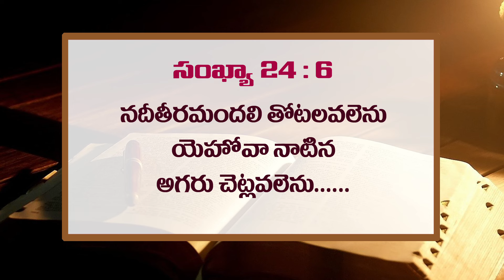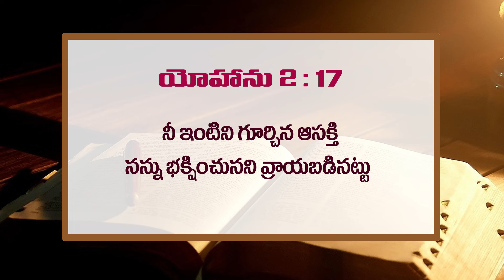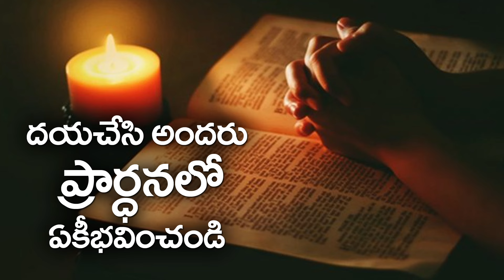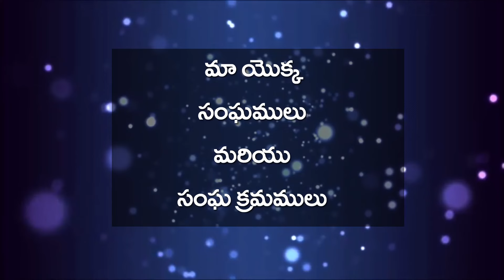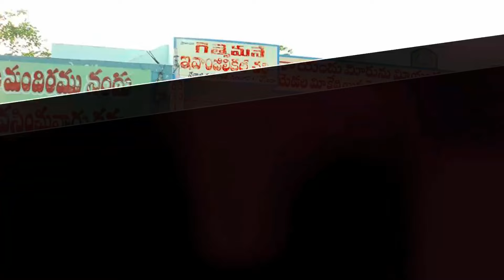దేవుని మందిరంలో 4 చెట్ల వలె ఎదగాలి - Telugu christian messages by pastor Prudhvi Raju, Guntur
దేవుని మందిరంలో 4 చెట్ల వలె ఎదగాలి
DEVUNI MANDIRAMLO 4 CHETLU |
TELUGU CHRISTIAN MESSAGE NEW |

PASTOR PRUDHVI RAJU GARU |

GETHSEMANE GUNTUR |

OUR ADDRESS :
ECI GETHSEMANE CHURCH,
7TH LINE,NGO's Colony,
Guntur -522004.

GETHSEMANE EVANGELICAL MINISTRIES

ఇంట్లో ఏ దిక్కున ఏ photos పెట్టాలో తెలుసా ...? | Intlo Devuni Photos Ela Pettali | Pooja TV Telugu
ఇంట్లో దేవుళ్ళ ఫోటోలు: ఉండవలసినవి, ఉండకూడనివి | Idol worship at home: Do's and don'ts! | Manchimata/
చేసిన తప్పు ఒప్పుకుంటునావా... కప్పుకుంటునావా? MESSAGE BY BRO. PAUL PRUDHVI
దెవుని ప్రెమే శాశ్వతమైనది. God's Love is Everlasting. Message By Bro. Paul Prudhvi
ఎవరితో నీ సహవాసం ? l MESSAGE BY SISTER. SUJATHA PRUDHVI
సాతను వలలో చిక్కిన భక్తులు I MESSAGE BY BRO. PAUL PRUDHVI
GOD'S LOVE - దేవుని ప్రేమ - Message By Sister K. Sujatha Prudhvi, Calvary Maargam Ministries
ఈ సవంత్సరం నీ తీర్మానం?  10 QUALITIES OF HIGHLY SUCCESSFUL PEOPLE | you can win book summary in telugu